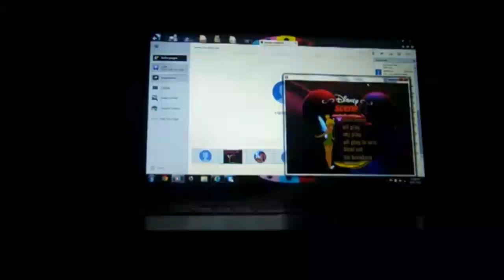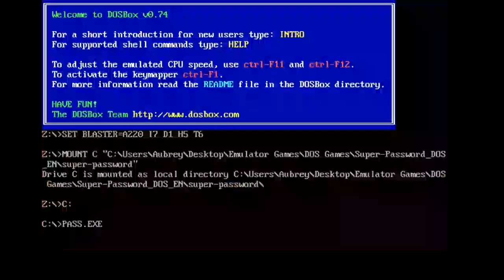DOS Super Password Redemption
Time now for me to do a Redemption of Super Password for the DOS. Will I do any better this time around? Watch to find out, and enjoy!